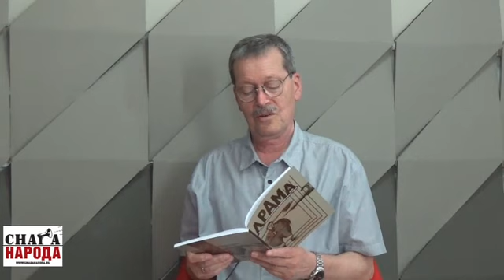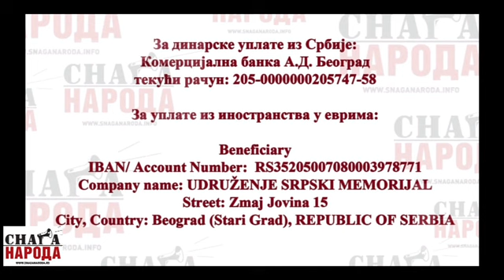Буквално, гост Миладин Шеварлић 13.09.2016.